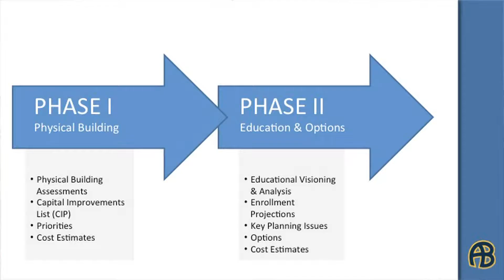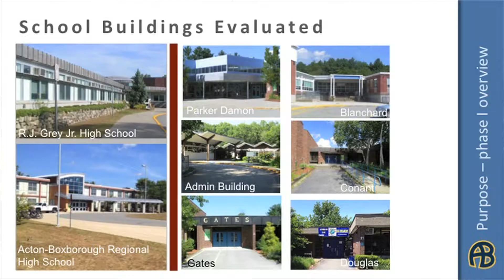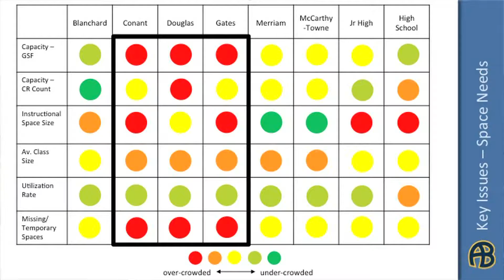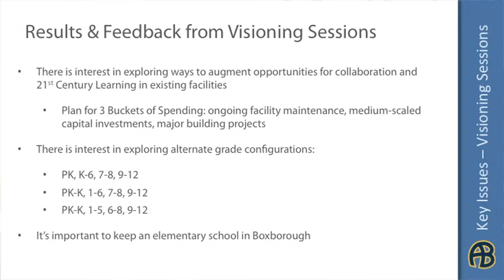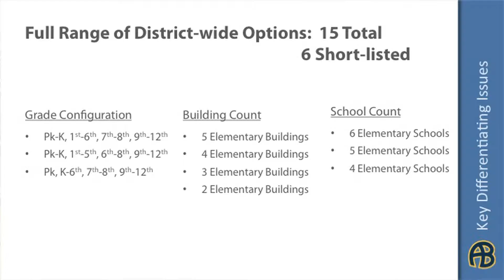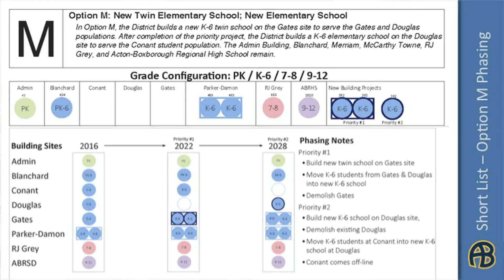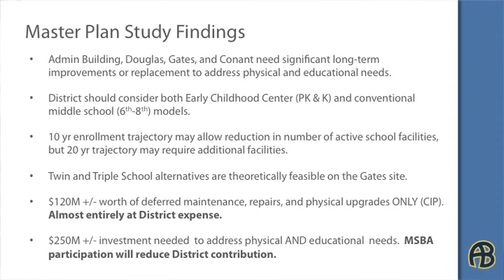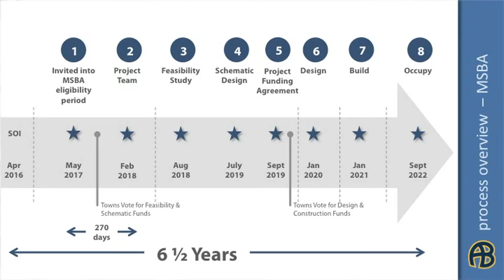Master Plan Visioning - Phase 2 12/8/16